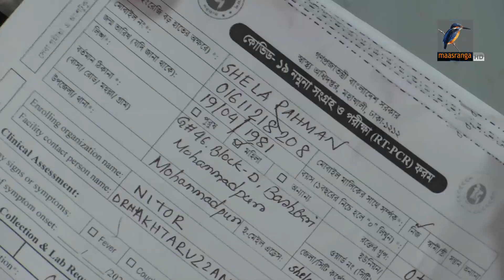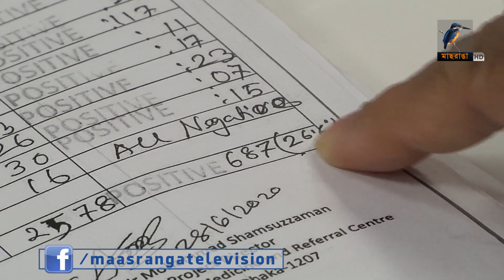কমছে সন্দেহভাজন কোভিড-১৯ পরীক্ষার সংখ্যা, অন্যদিকে বাড়ছে সংক্রমণের হার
একদিকে কমছে সন্দেহভাজন কোভিড-১৯ আক্রান্তদের পরীক্ষার সংখ্যা, বিপরীতে বাড়ছে সংক্রমণের হার। কারণ হিসেবে স্বাস্থ্য বিভাগের নজরদারির অভাব, নাগরিক অসচেতনতা এবং করোনা পরীক্ষায় ফি আরোপের কথা বলছেন বিশেষজ্ঞরা। তাদের আশংকা, এই ধারা অব্যাহত থাকলে করোনার সংক্রমণ আরো দীর্ঘায়িত হতে পারে।